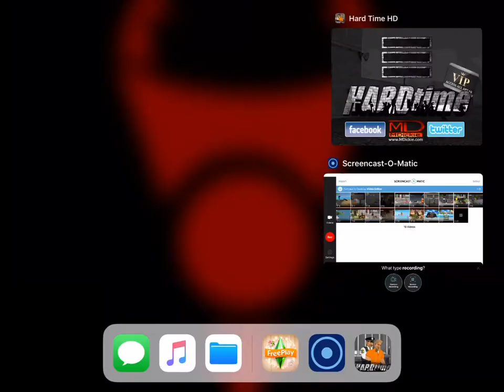MDickie’s Hard Time: Rampage With A Syringe!